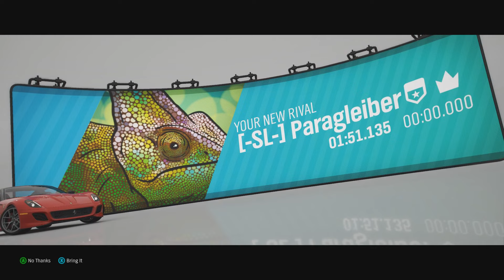Forza Horizon 4 - "Glenfinnan Chase" TA Challenge in under 1:52 (Top Leaderboard Run)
For my second Time Attack run in FH4 I picked the street race track Glenfinnan Chase. Unfortunately the devs made a really stupid change from FH3 to FH4 by introducing traffic to the Street Race TA events. In FH3 the street races only had traffic during the actual races and not during time attack, which was perfect. Now for whatever reason they added the traffic to the TA events as well. As a result there are now a lot of TA runs where you have no chance to get a top time at all because there will be traffic blocking the fastest line through a corner.

Despite this issue I was able to get rank 1 in this event, which allows tuned class S1 cars from the Super GT category. ISAD provided me with a Ferrari 599 GTO for it, which worked very well. Have a look at his own videos